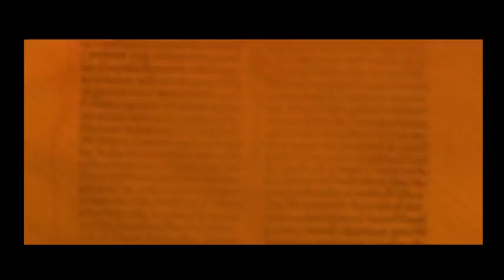Marcel Krass - Warum Christ? Was schrieben die Evangelisten Kapitel 6